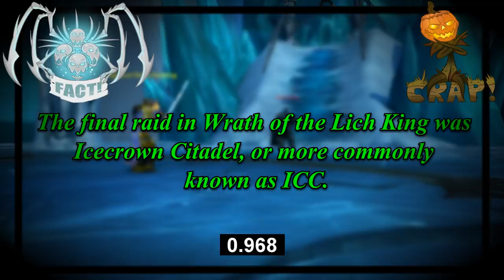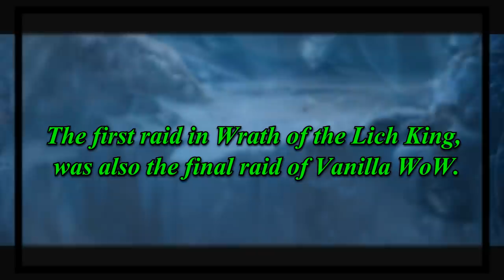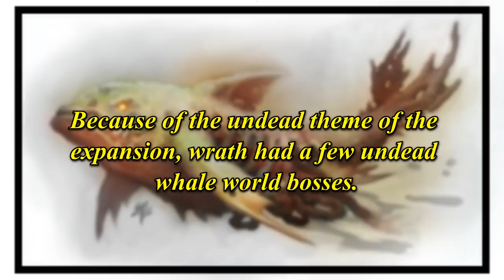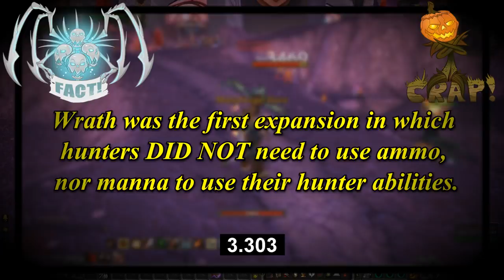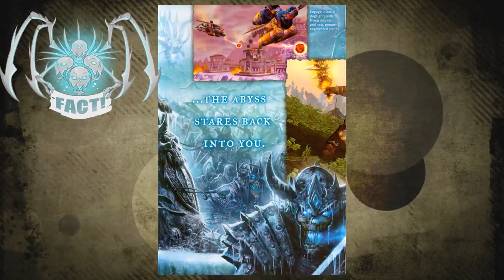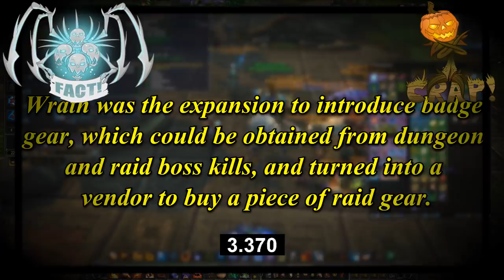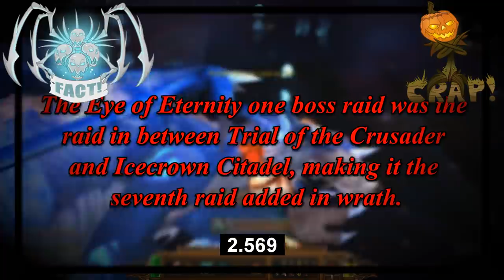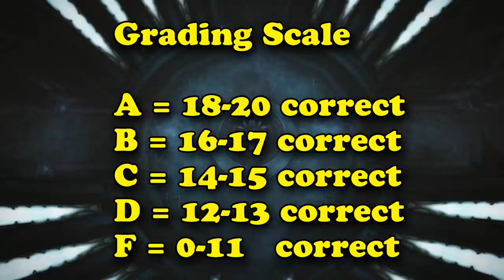Fact or Crap Wrath of the Lich King Quiz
In this video I'll go over 20 true or false statements based around the wrath of the Lich King expansion. There'll be three stages the difficulty, the first five questions will be easy, the next 10 questions will be of medium difficulty, and in the last five questions will be hard. Then there'll be a grading scale at the end of the video to see how well you did.

Grading scale
A = 18-20 correct
B = 16-17 correct
C = 14-15 correct
D = 12-13 correct
F = 0-11 correct